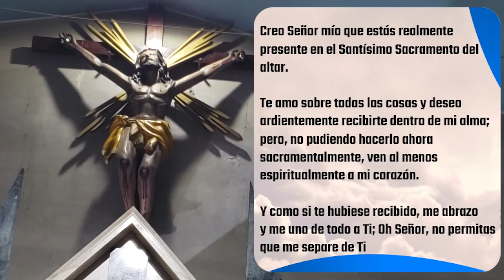✅ MISA DE HOY sábado 8 de Enero 2022 - Padre Arturo Cornejo